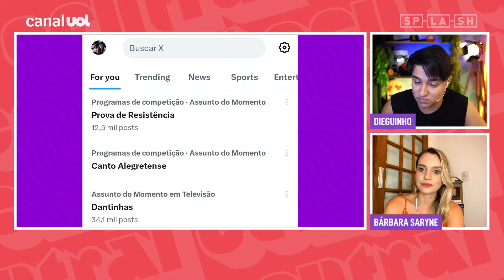BBB 24: Pitel prevê a formação de novos grupos no jogo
BBB24 BBB No Central Splash de hoje, Dieguinho e Bárbara Saryne analisam os últimos acontecimentos do BBB 24!